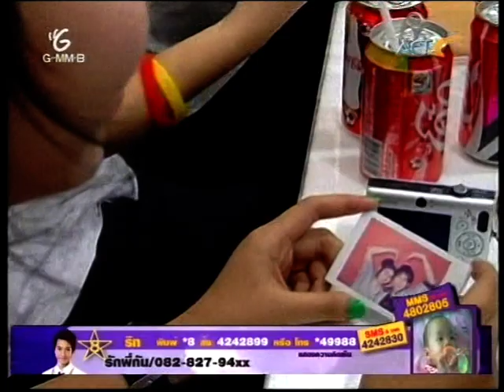[29-04-2010] The Star 6 : Acts-The Star Daily part 3.mpg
รายการ The Star 6 Daily

2 หนุ่ม กัน-ริท มีโอกาสได้พบกับ Super Star อันดับ 1 ของประเทศไทย พี่เบิร์ด ธงไชย แมคอินไตย มาติดตามชมว่าเขาทั้ง 2 จะตื่นเต้นแค่ไหนและได้รับคำแนะนำอย่าไรได้ในรายการ ทิ้งท้ายกับภาพบรรยากาศงาน meeting ของแฟนคลับและ โตโน่ ภาคิน คำวิลัยศักดิ์

Credit : Acts Channel